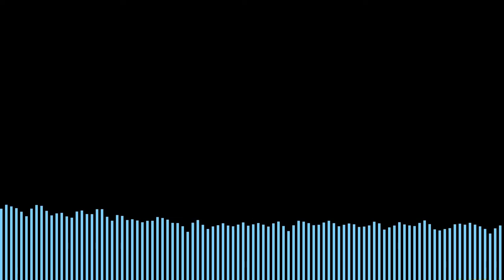SE Oneshots: Lo-Fi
beats to study/relax to
hey!
so, i was never really the biggest Lo-Fi enthusiast, but i do find a sense of calmness through it.
though, i mainly calm myself with heavy metal.
this track took about 2 days of research and one day of actual composing.

Made in FL Mobile
Rendered in Kapwing

thinkin about getting an electric drum kit but i don’t know where to put it